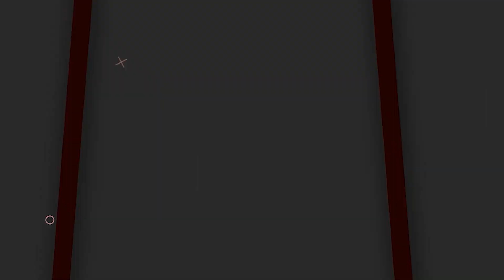Malkajgiri Constituency Public Talk | 2023 Elections | MLA Mynampally Hanumanth Rao| Voter Gusa Gusa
Malkajgiri Constituency Public Talk | 2023 Elections | MLA Mynampally Hanumanth Rao | Voter Gusa Gusa | SocialpostTv Politics